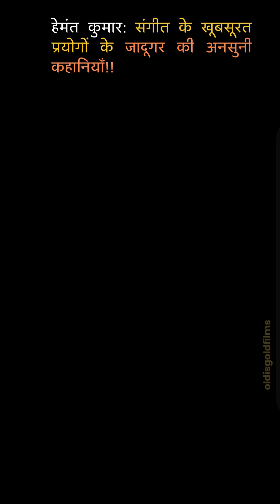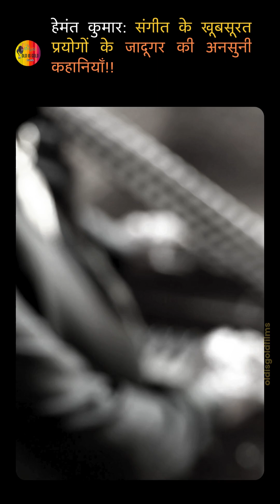नागिन में बीन की धुन के बिना कैसे चलता? जानें हेमंत कुमार का अनोखा जुगाड़!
watch फिल्म का नाम नागिन हो और बीन की धुन न बजे, ऐसा भला कैसे हो सकता है? जानिए कैसे सिंगर हेमंत कुमार ने इसके लिए निकाला था अनोखा जुगाड़! हिंदी सिनेमा के महान संगीतकार हेमंत कुमार के जीवन और संगीत में उनके अद्वितीय प्रयोगों को जानने के लिए इस वीडियो को देखें। जानिए कैसे उन्होंने 'आनंद मठ' के 'वंदे मातरम' को नई ऊंचाइयों पर पहुंचाया और उनके अमूल्य योगदान को समझें। इसके अलावा, 'नागिन' फिल्म के गानों का प्रभाव और उसमें हेमंत कुमार के प्रयोगों की चर्चा भी की जाएगी। इस रोचक सफर में हमारे साथ जुड़े रहें!